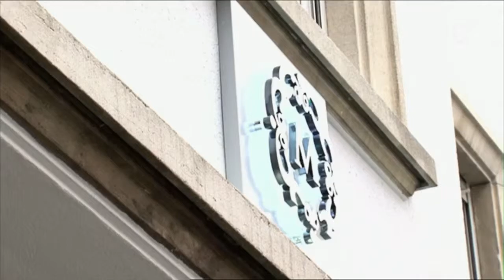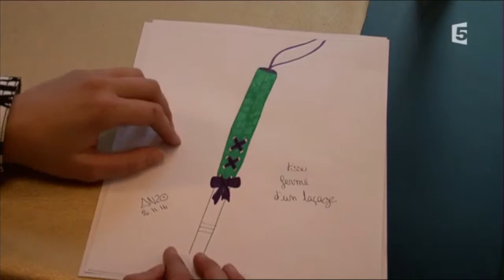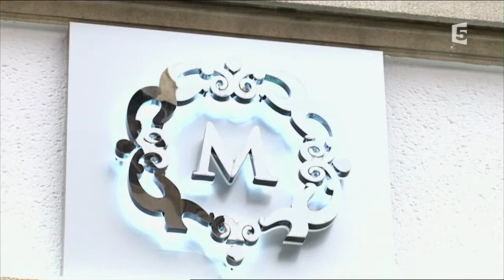Anne - Sophie MOUSSARD & Yves WANSI sur France 5 présentent Fashion DV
Sur France 5, Yves WANsI  & Anne Sophie MOUSSARD présentent le concept Fashion DV.  Le défilé de mode organisé par Vue (d') ensemble en partenariat avec  La Mode à Strasbourg. Défilé de mode  entre malvoyants, non-voyants et mannequins expérimentés. L'idée est de porter la canne blanche comme un objet de séduction et non comme un objet de stigmatisation.